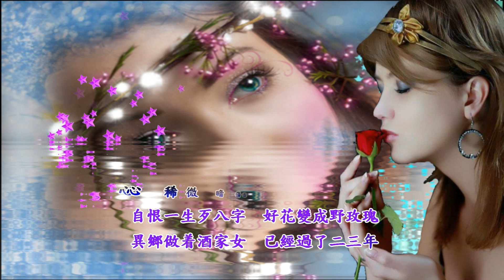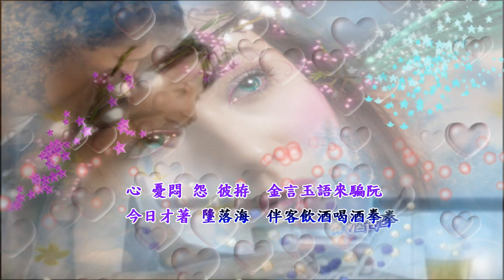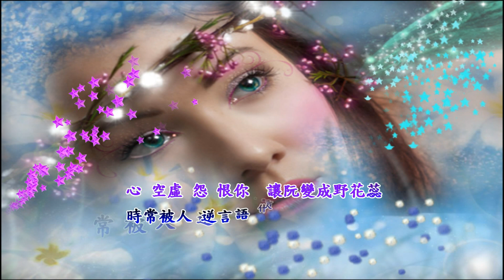莊明珠 酒女哀怨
酒女哀怨

旁白
為著一時的差錯續來變成一蕊交際花
惦在煙花界日日都是為生活飲酒賺(給補)
有時受人虐待野著忍耐 啊！我心裡的苦楚
什人來替我排解咧！ 啊！ 恨命莫怨天。

自恨一生歹八字　好花變成野玫瑰
異鄉做著酒家女　已經過了二三年
心稀微  暗傷悲　有時讓人來藐視
目屎不敢流出去　也著忍耐渡日子

怨嘆薄情的郎君　花蕊採了情也斷
害阮前途罩黑雲　未得見著明月光
心憂悶  怨彼拵　金言玉語來騙阮
今日才著墜落海　伴客飲酒喝酒拳

手捧一杯的燒酒　想著目屎流未離
燒酒若無飲落去　人客講阮無情意
心空虛  怨恨你　讓阮變成野花蕊
時常被人逆言語　誰人可憐酒家女